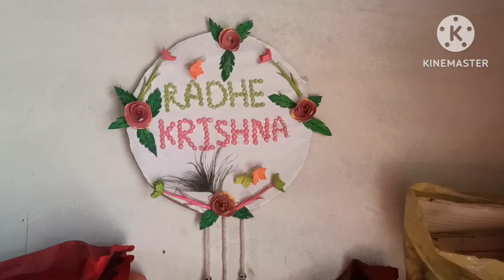4बजे जग जाती हूं फिरभी काम खत्म नहीं होती खाना बनाने के साथ और भी कितने चीजों का ध्यान रखना परता है🥺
4बजे जग जाती हूं फिरभी काम खत्म नहीं होती खाना बनाने के साथ औरभी कितने चीजों का ध्यान रखना परता है🥺